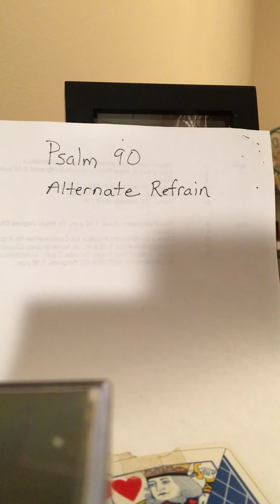July 21, 2019